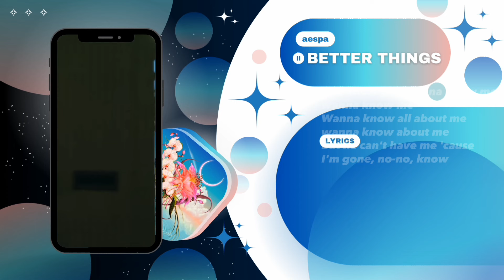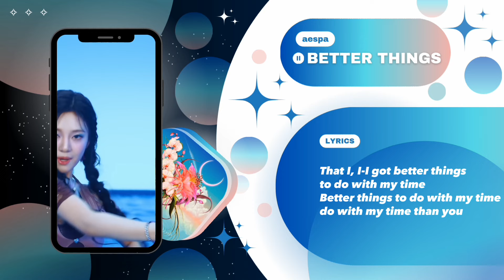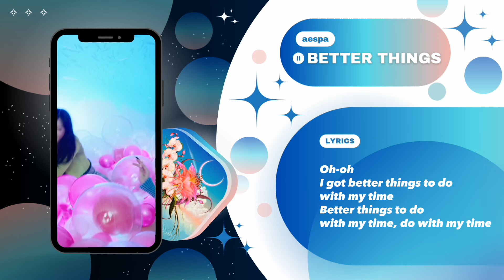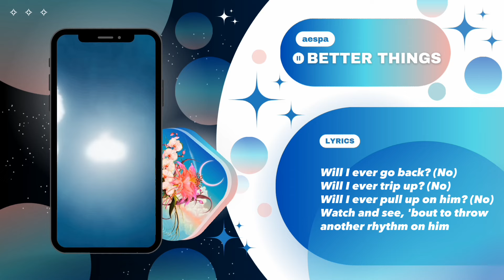aespa - Better Things | Instrumental with Lyrics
Edited by yxnini

• Artist: aespa
• Song: Better Things